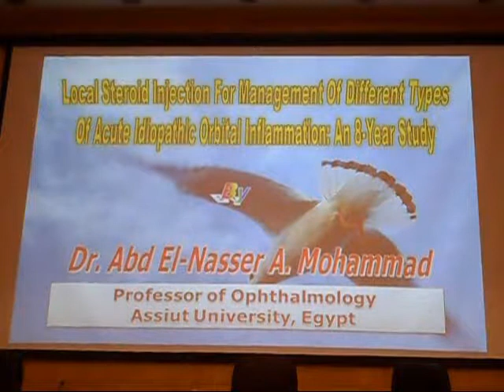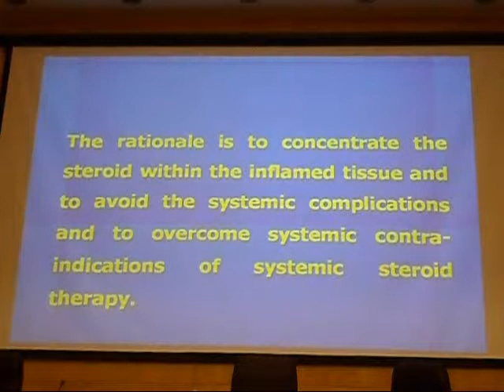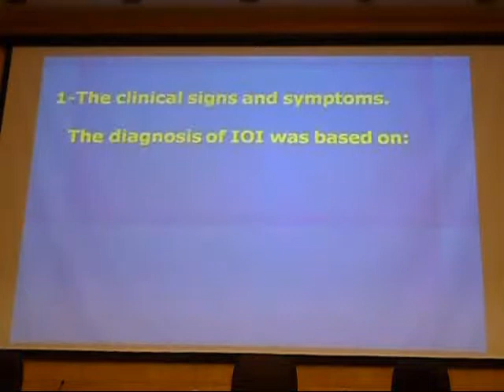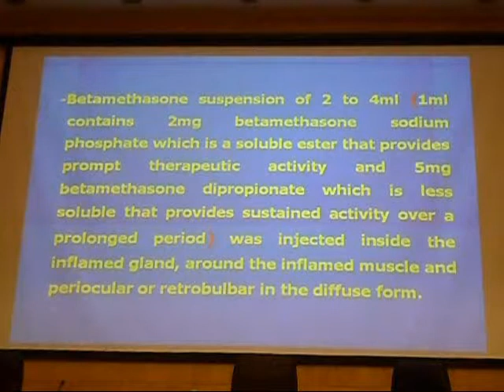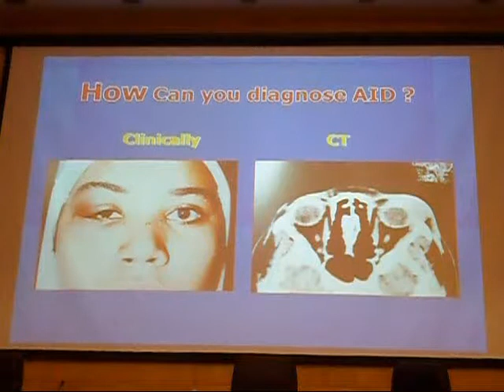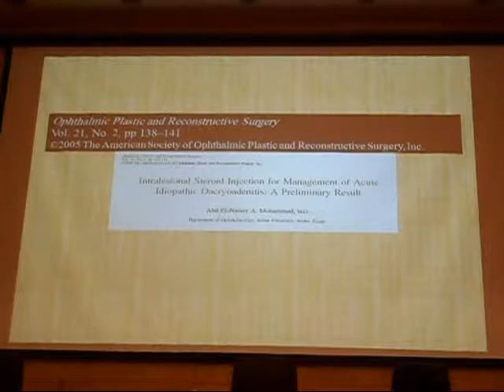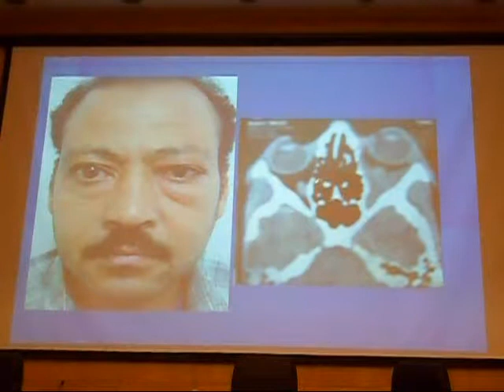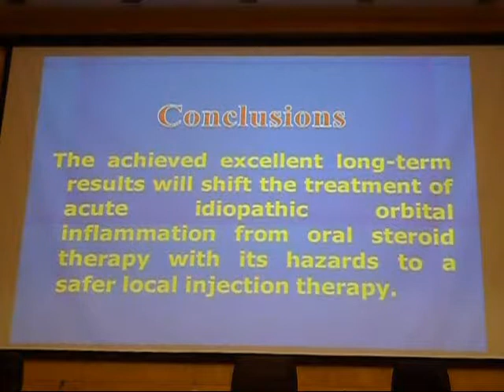local steroid injection in idiopathic orbital inflamation Abdelnasser Awad